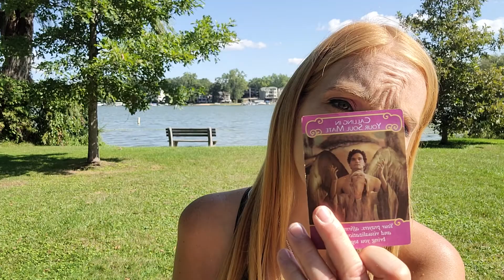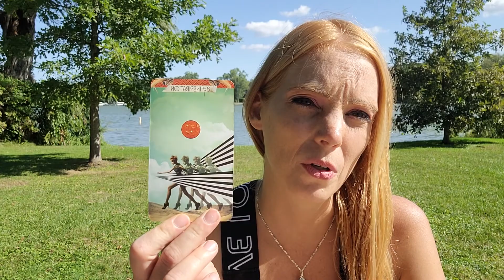Capricorn ♑ You Can Only Fight It For So Long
This reading is for Capricorn sun, moon, rising or Venus.